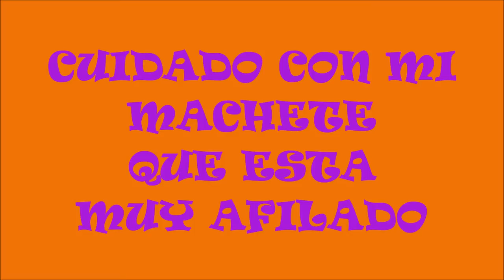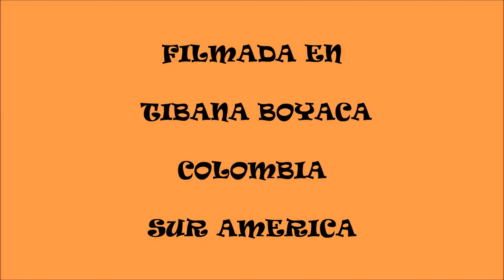CUIDADO CON MI MACHETE QUE ESTA MUY AFILADO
REYNA MADRE MOVIES
    IN ASOCIO  JORIVEPIN
 ENTERTAIMENT PRESENT